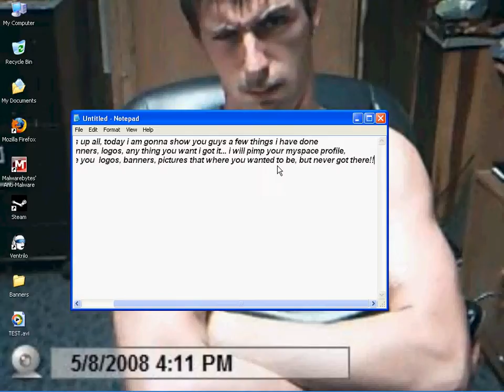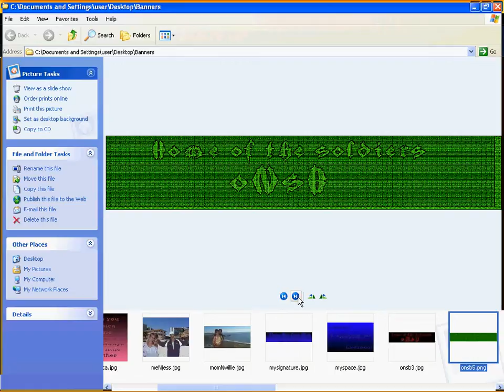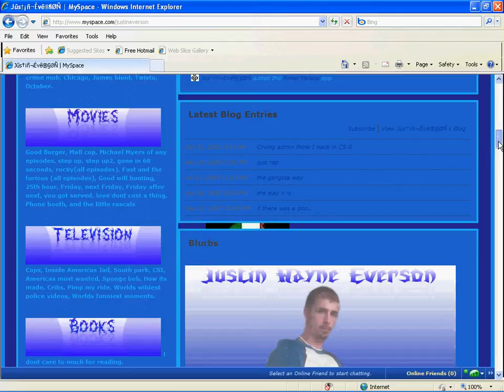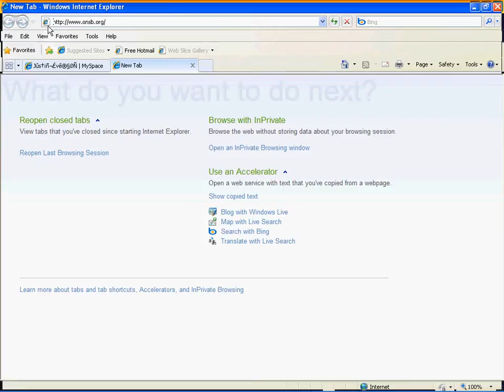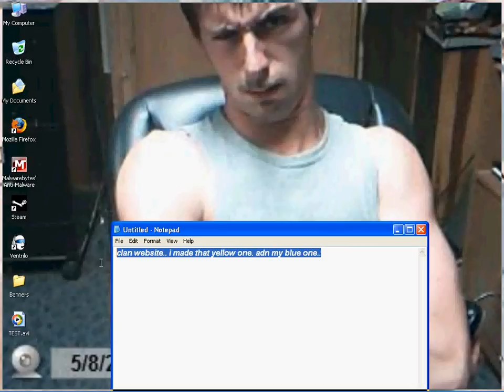free banners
I am making banners/logos/cropped pictures for a LIMITED TIME.
I am not making them for your life time.
with all the info and make sure you
come on youtube often incase if i need some thing else from you!